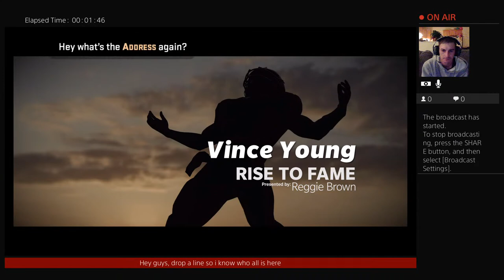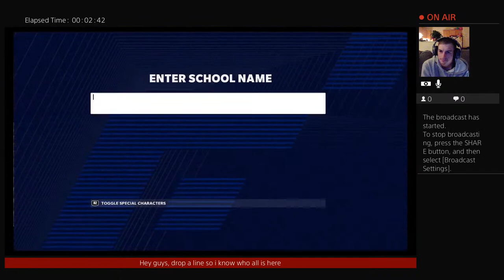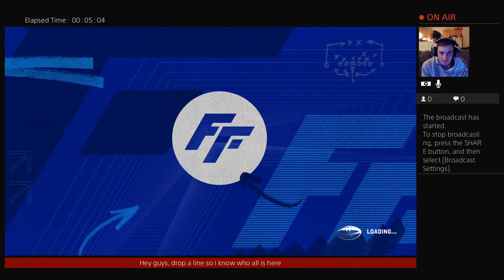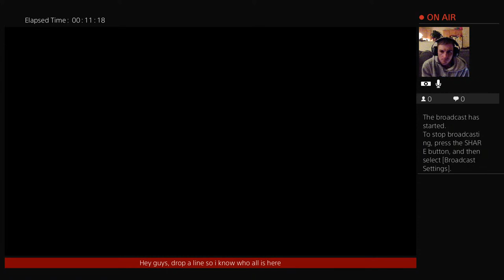Madden 21 Vince Young Face of the Franchise Episode 1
Bringing Vince Young back to the University of Texas